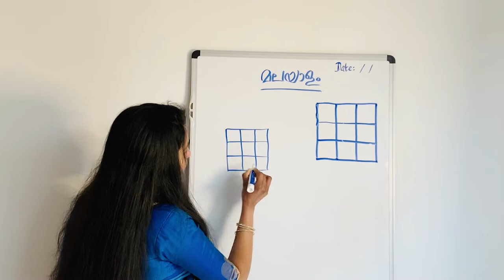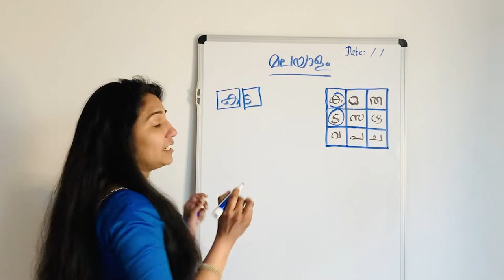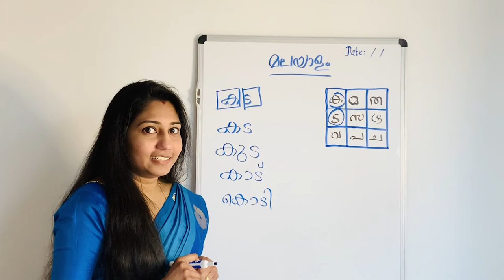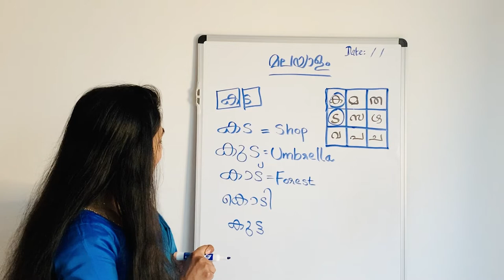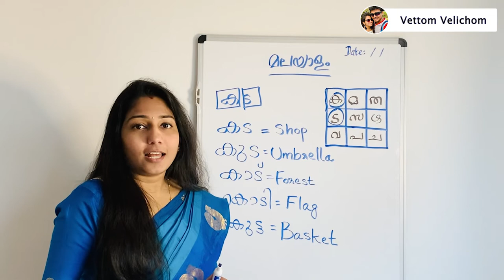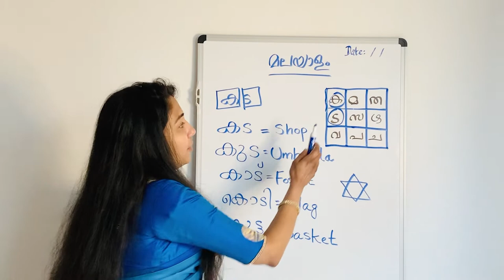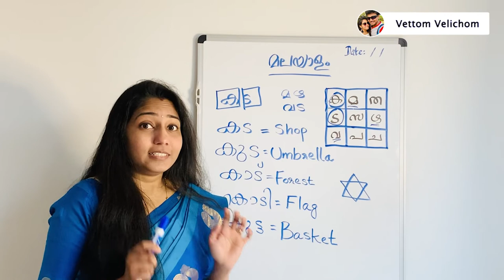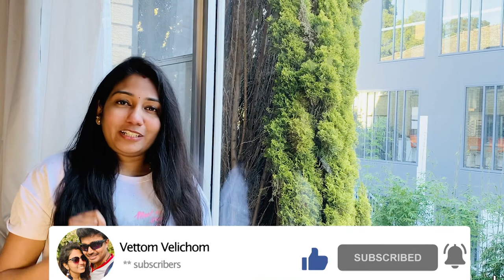മലയാള പദസമ്പത്ത് നേടാം, ഒരടിപൊളി ഗെയിംമിലൂടെ! || Learn Malayalam || Malayalam Game for Kids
Let’s play a game for earning more Malayalam words.

This video is mainly stitched for kids, but elders can also join with them as this is really a fun maker.

Isn’t it a good idea to learn our mother-tongue through a game? Yes, it is.

Hope this game will help your kids to improve their Malayalam words knowledge.

This is not just for Malayalam language, but you can implement this game in other languages as well.

Just try to play this game and inform us your valuable feedbacks in the comment box.